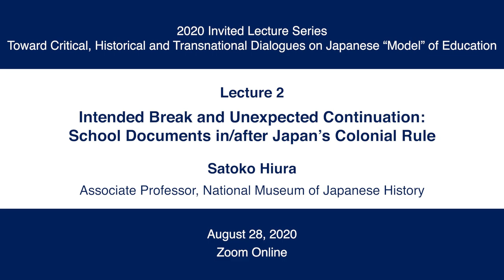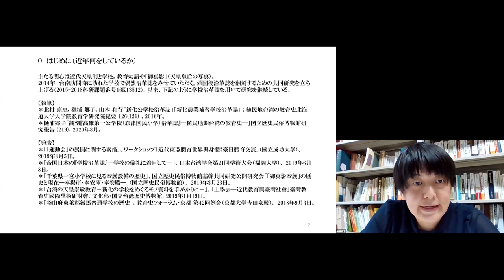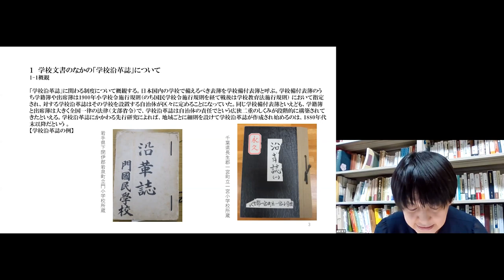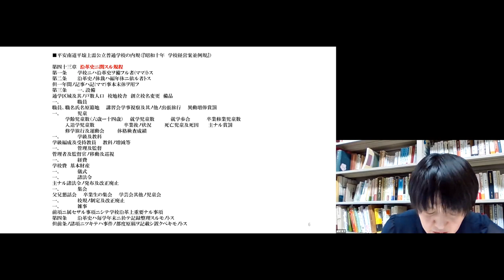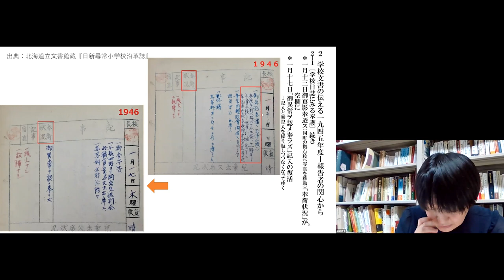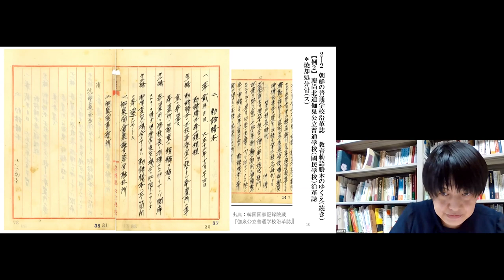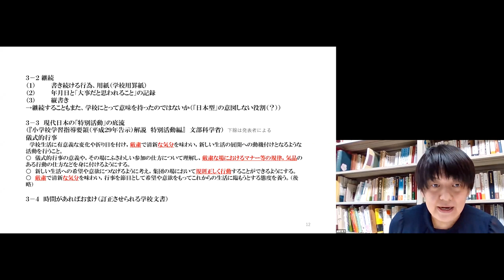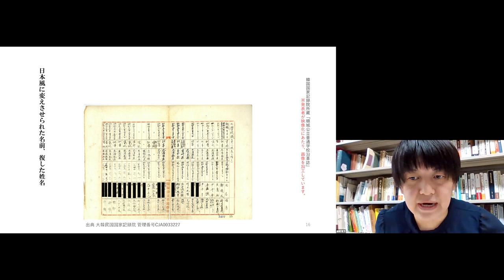Kyoto U 2020 Invited Lecture Series 2 Satoko Hiura (NMJH) | Global Education Office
2020 Invited Lecture Series
"Toward Critical, Historical and Transnational Dialogues on Japanese “Model” of Education"

Lecture 2
Intended Break and Unexpected Continuation: School Documents in/after Japan's Colonial Rule
Satoko Hiura
Associate Professor, National Institutes for the Humanities, National Museum of Japanese History, Research Division

00:00 | Introduction
08:22 | About Journal of Official History as School Documents
25:46 | School Documents Tell of the Year 1945
40:41 | Continuation and Change of School Journal
48:21 | What We Can Learn from School Journals

In this invited talk, Dr. Satoko Hiura will talk about colonial education reflected on official school documents in Taiwan and Korea under and after the Japanese colonial rule.

Zoom Online
Global Education Office, Graduate School of Education, Kyoto University